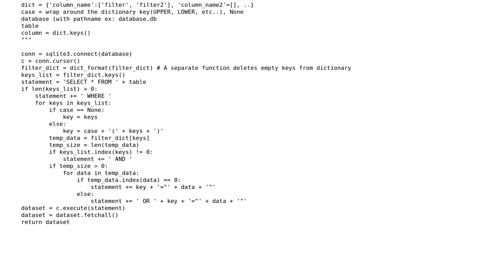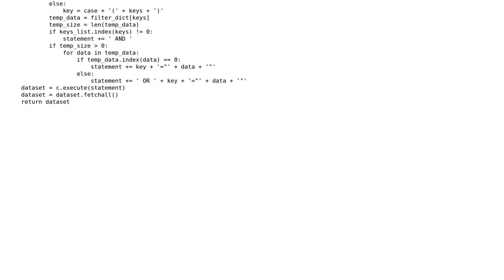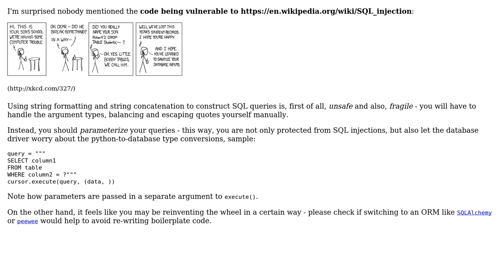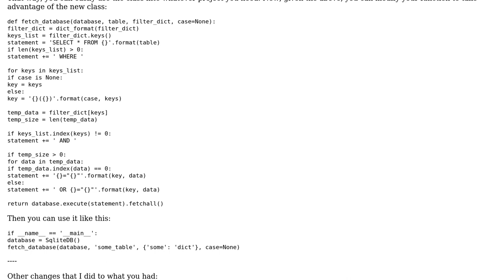Code Review: Fetch live data from SQLite (2 Solutions!!)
Code Review: Fetch live data from SQLite

With thanks & praise to God, and with thanks to the many people who have made this project possible! | Content (except music & images) licensed under CC BY-SA | Music | Images & others | With thanks to user Peter Mortensen user Mast user Grajdeanu Alex user alecxe user Abhishek Kulkarni and the Stack Exchange Network Trademarks are property of their respective owners. You are responsible for your own actions.